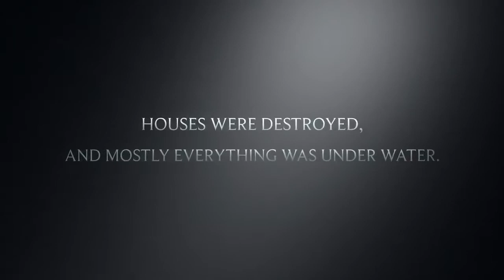The Flood of 2010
This is a true story about me almost getting caught in a flood. I made it out safely, but sad to say some people were not as lucky.